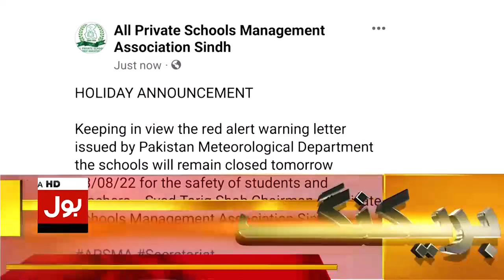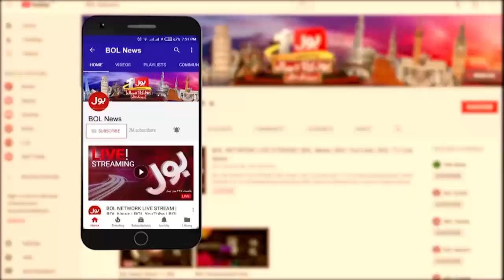All Educational Institutions Closed In Sindh | Sindh Government Big Decision | Breaking News